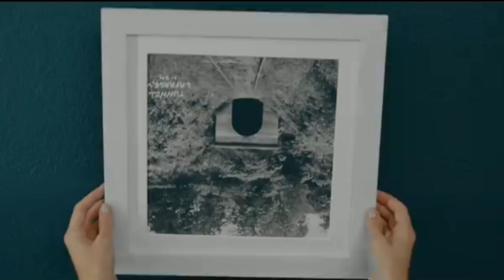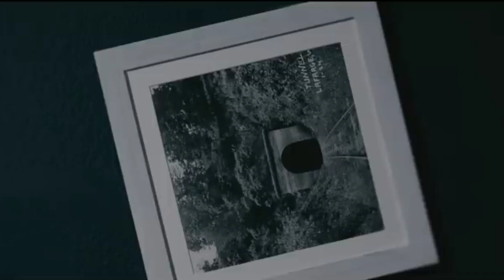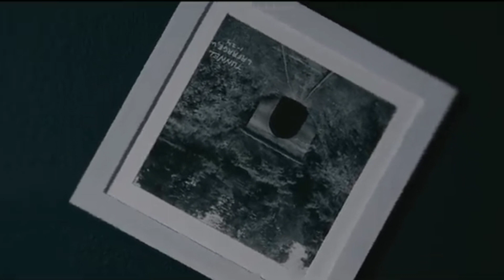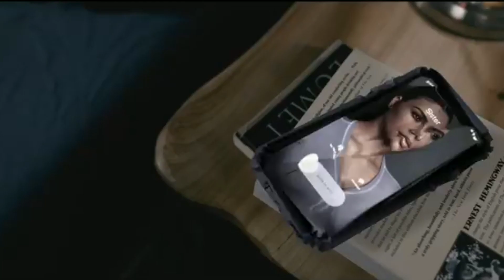dead painter ¥ പടം വരയ്ക്കാൻ ഇഷ്ടമുള്ളവർ കണ്ടിരിക്കേണ്ട ഭയാനകരമായ സിനിമ